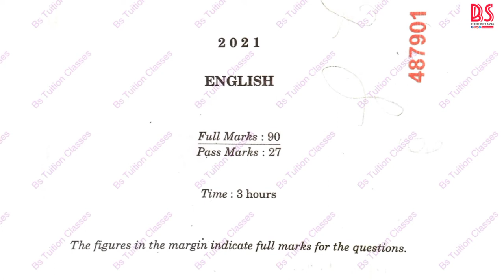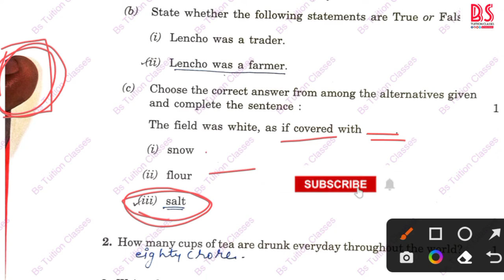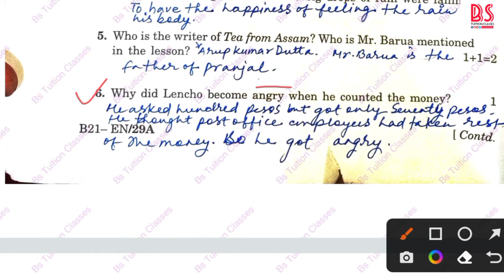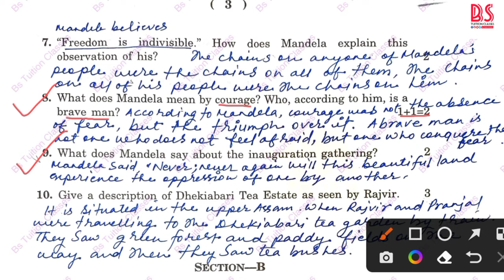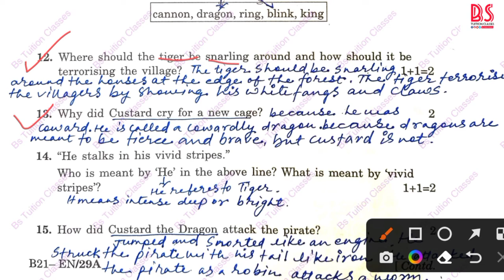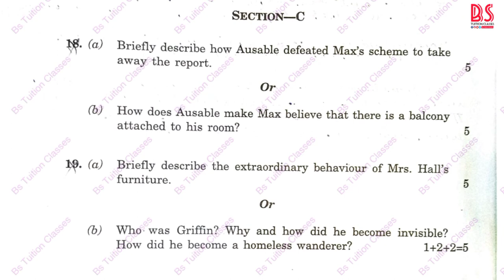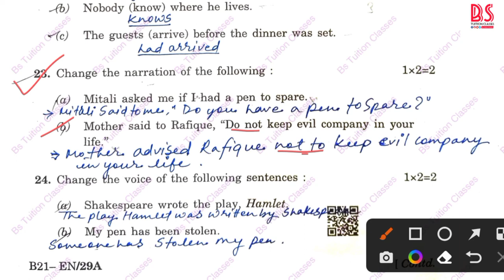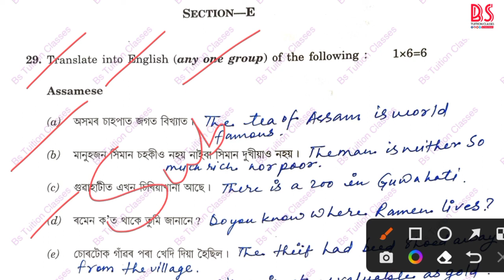2022 Seba Class 10 English Question Paper Solved. Seba Class 10 English Question Paper 2022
2022 Seba Class 10 English Question Paper Solved. Seba Class 10 English Question Paper 2022

২০২২ Seba ইংৰাজী প্ৰশ্ন কাকত
ইংৰাজী প্ৰশ্ন কাকত ২০২২ seba
seba English class 10 question paper solved
Bs Tuition Classes
Biswajit Sutradhar
seba question paper solved
class 10 English Question Paper Solved
class 10 paper solved